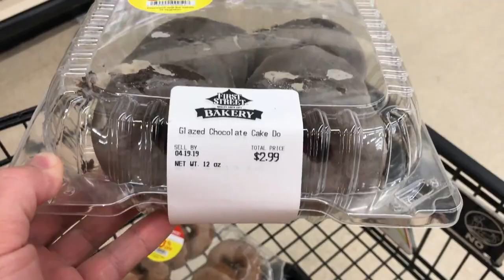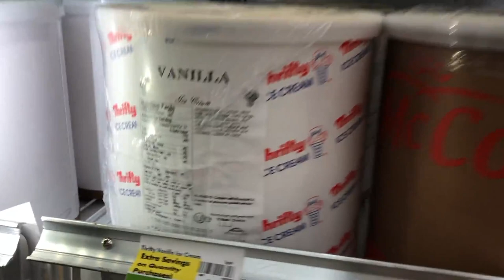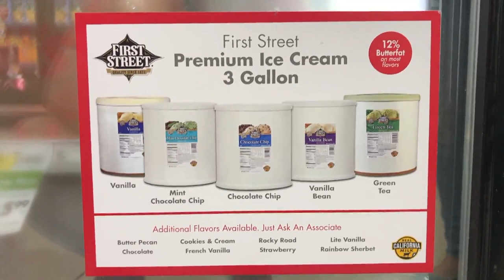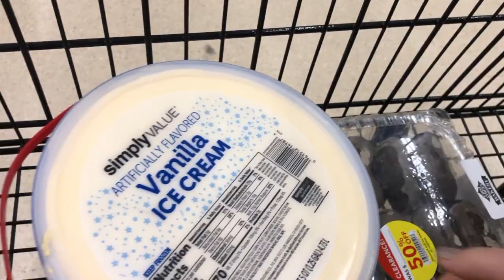Цена на продукты в Америке? Сколько тратит семья из 5 человек на продукты в США? Сладости в США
Сколько стоят продукты в Америке? Сколько стоит еда в США? У каждого свой выбор и правильный ответ! Сколько стоит американское мороженое? Магазины в Америке очень сильно отличаются ценами на один и тот же продукт в зависимости от многих факторов. Главное - огромный выбор продуктов в США есть на любой вкус и кошелёк!